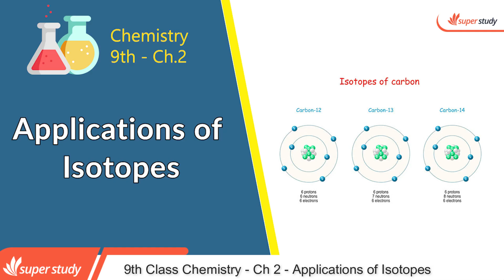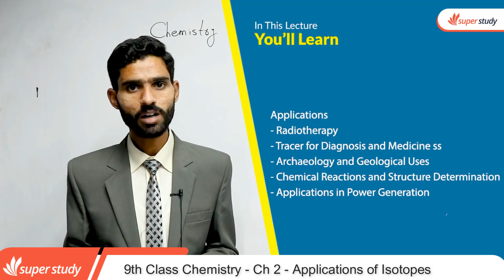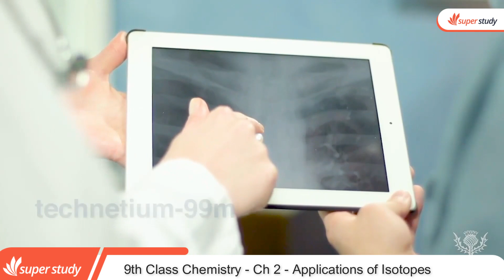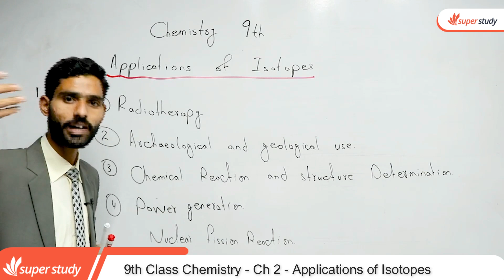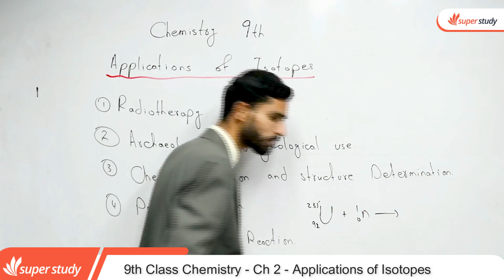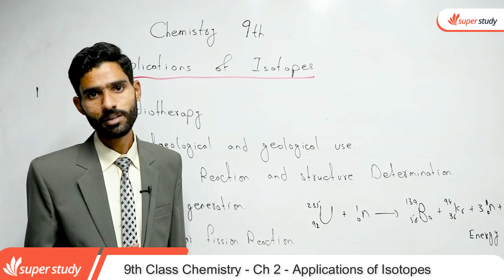Chemistry Class 9 Chapter 2-Class 9 Chemistry Chapter 2- 9th Class Applications of Isotopes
In this video lecture teacher explain 9th Class Chemistry Chapter no 2 Applications of Isotopes. The topic being discussed is Chemistry Class 9th Chapter 2- Class 10 Chemistry Chapter 2 - 9th Class Chemistry Ch 2 Applications of Isotopes.